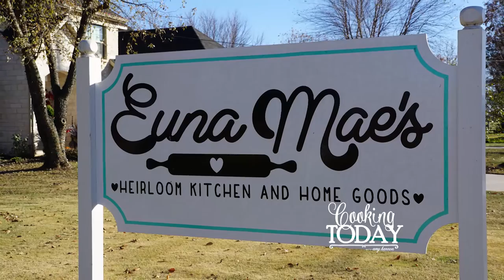BETH’S BROWNIES WITH NO-CHURN ICE CREAM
BETH’S BROWNIES
makes one 9x13 pan

1 ½ cups all-purpose flour
2 cups sugar
4 Tablespoons unsweetened cocoa
1 teaspoon salt
1 cup vegetable oil
4 large eggs, room temperature
2 teaspoons vanilla
1 cup chopped pecans, optional

In the bowl of a stand mixer fitted with the paddle attachment, combine flour, sugar, cocoa, salt, and oil. Stir to combine. Add one egg at a time, mixing to incorporate. Mix in vanilla. Spread in a prepared 9x13 pan and bake at 350 degrees for 30-35 minutes or until the brownies are set. The sides should look nice and baked and should pull away from the pan a little. The center will look baked on top but should still be a little bit gooey down deep. Allow to cool entirely before cutting with a sharp knife that has been run under cold water.

2 cups cold heavy whipping cream
2 heaping tablespoons powdered sugar
1 14oz can sweetened condensed milk
2 teaspoons vanilla

In the bowl of a stand mixer fitted with the whisk attachment, whip the heavy cream until nice and thick with stiff peaks. Whisk in the powdered sugar just til incorporated. Carefully fold in the sweetened condensed milk and vanilla, taking care not to mash the air out of the whipped cream. Spoon into one large freezer-safe container covered with plastic wrap and allowed to freeze overnight or until firm. Or divide among glass freezer-safe jars for personal servings! Add sprinkles just for fun!

Optional serving suggestion!
Before freezing, alternate layers of ice cream, brownies, ice cream, and top with sprinkles for a fun layered personal parfait!